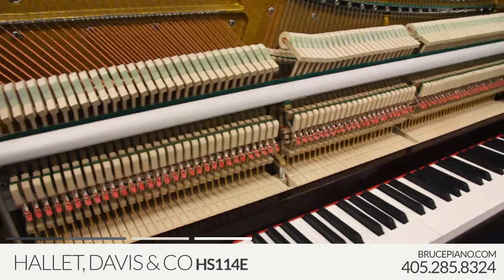HS114E by Hallet, Davis and Company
This beautiful Studio Piano will make the perfect addition for even the most discerning pianist.

Full size direct blow action and grand size keys make this piano a joy to play for professionals and amateurs alike. It also includes a soft close fallboard and a soft practice rail.